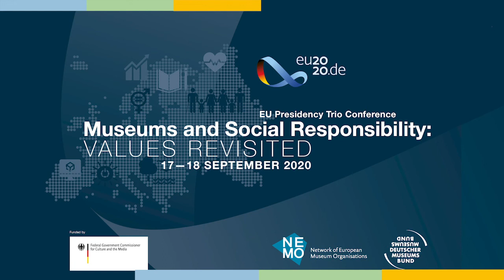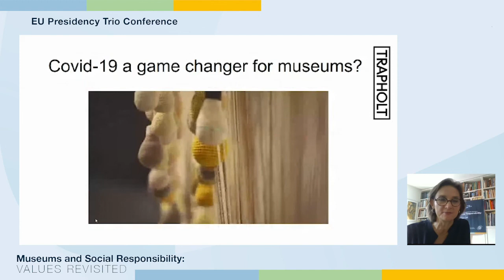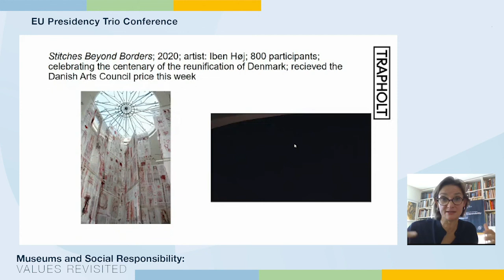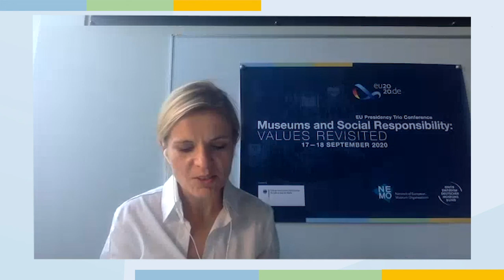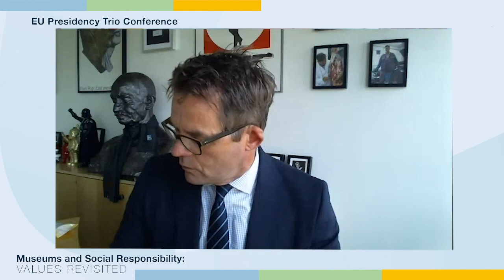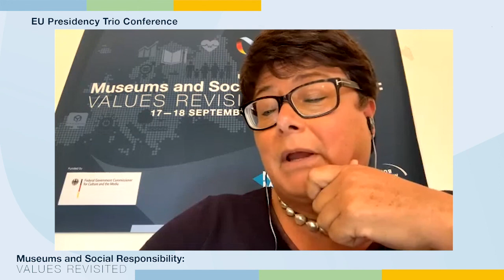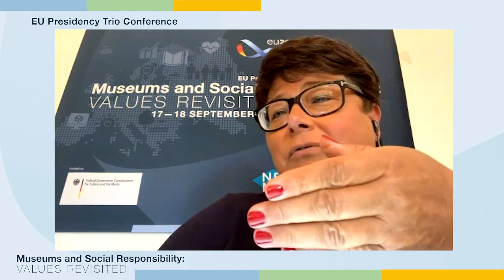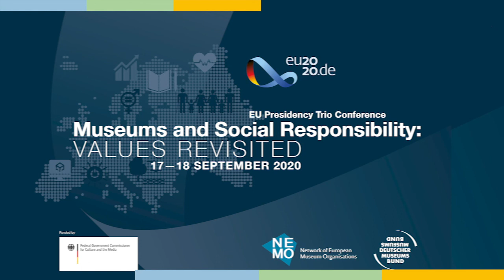EU Presidency Museum Conference: Museums and Social Responsibility - Values revisited Webinar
Within the framework of Germany's presidency of the Council of the European Union, NEMO and the German Museums Association co-organised the online conference Museums and Social Responsibility - Values revisited from 17-18 September 2020. The conference focused on what social responsibility means for museums. Through their daily work, museums make a significant contribution to social responsibility by dealing with questions that are connected to social cohesion, social inclusion and social diversity.

0:00 Start 0:05:59 Opening speech by Dr. Horst Claussen (Federal Government Commissioner for Culture and the Media) 0:11:57 Opening speech (NEMO and German Museums Association) 0:20:29 Keynote - The social role of museums by Karen Grøn (Trapholt Museum of Modern Art and Design) 0:57:00 Panel - The view from outside: Focus on social investment with Dr. Steffen Bruendel (PwC-Foundation), André Wilkens (European Cultural Foundation) and Dominika Szope (ZKM | Center for Art and Media Karlsruhe) 1:21:19 Panel - The social impact of museums: Focus on community involvement with Matjaž Gruden (Council of Europe), Sara Brighenti (Member of the Future of Museums Group) and Margherita Sani (Istituto Beni Culturali Regione Emilia Romagna) 1:49:53 Discussion - The future of Europe: Putting the museums into perspective with Sabine Verheyen (CULT Committee) and Julia Pagel (NEMO) 2:26:16 What's next? Looking ahead to the next conferences with David Vuillaume (German Museums Association & NEMO), Clara Camacho (Direção-Geral do Património Cultural / DGPC) and Dr. Aleksandra Berberih Slana (Slovenian Museums Association)

1. Session: Museums must promote democracy – What!?/ Kimmo Levä (Finland), Finnish Museums Association

2. Session: Museum Education - Political Awareness - Youth Empowerment: at the Berlin State Museums/ Leonard Schmieding (Germany), Berlin State Museums
3. Webinar: Modern technology for museum audience/ Małgorzata Zając (Poland), POLIN Museum of the History of Polish Jews
4. Webinar: Impact orientation and impact analysis in the work of museums/ Bettina Kurz (Germany), PHINEO - Nonprofit Analysis and Consulting Company for impact-oriented social engagement